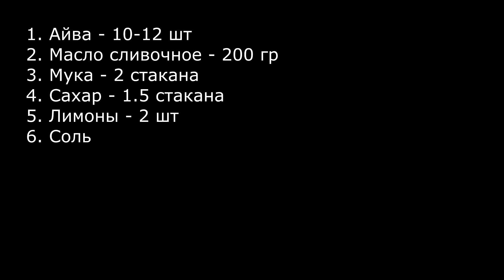Пирог с айвой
В этом видео показан вкусный рецепт приготовления пирога с айвой. Это простой пирог из айвы, но при этом реально очень вкусный.

Продукты:
1. Айва - 10-12 шт
2. Масло сливочное - 200 гр
3. Мука - 2 стакана
4. Сахар - 1.5 стакана
5. Лимоны - 2 шт
6. Соль

Айву почистить от кожуры, разделить пополам и удалить сердцевину.
2/3 масла нарезать кубиками и охладить.
Смешать 1 стакан + 1 ст.л. муки с 1 ст.л. сахара, 1 ч.л. соли, маслом, 1/3 стакана холодной воды. Полученное таким образом тесто положить в холодильник.
В кастрюлю влить 2.5 л воды. Добавить цедру половины лимона, сок 1.5 лимонов, 1 стакан сахара, айву. Довести до кипения и варить под крышкой 8 минут.
Духовку разогреть до 190 градусов. в сотейнике смешать 0.5 стакана сахара с щепоткой соли и нагревать до момента, пока сахар не начнёт плавится. Вынимаем и смешиваем с 2 ст.л. масла.
Выкладываем айву, поливаем оставшейся половиной лимона.
Раскатываем тесто, выкладываем поверх айвы.
Ставим в духовку запекаться при 190 градусах на 45-50 минут.
Вынимаем из духовки, даём остыть.